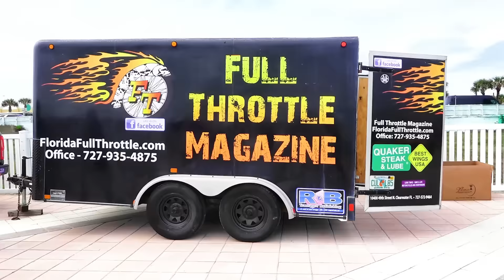Daytona Bike Week 2022, Custom Motorcycle Show, Harley-Davidson, Full Throttle Media & More!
Tony Cianci and Full Throttle Motorcycle Media always produces a great custom motorcycle show.  This year was fantastic.  Lot's of great custom cycles for everyone to enjoy.  In case you didn't make it to Daytona this year, this video is for you.  It was a great event for Daytona Bike Week 2022!  Daytona Boardwalk, custom motorcyles, Hayabusa, Honda, Suzuki, Ducati, Triumph, choppers, bobbers, cafe racer, Yamaha